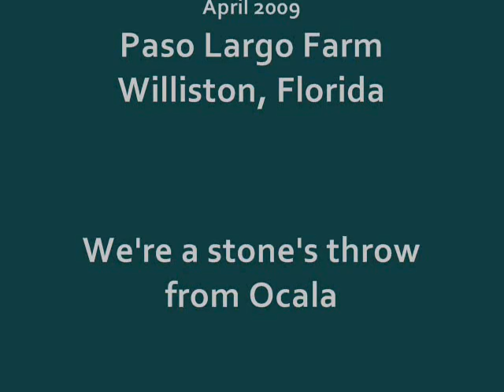Paso Fino for Sale - Indulto de Mark-El - Geldings for Gold Champion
Rasputin de Arroyo Maraca x Nostalgia de Besilu

Indulto de Mark-El is a Geldings for Gold champion.

In fact, Indulto wins most anything he enters. Matt Glover of Berthod, Colorado swept the World Championship title in both Amateur and Open divisions with this stunning Pleasure gelding.

for more videos and pictures of their beautiful Paso Fino horses.